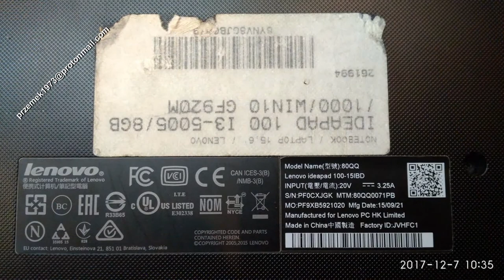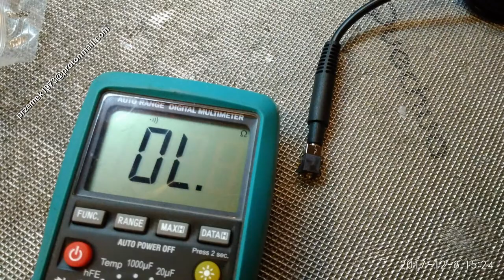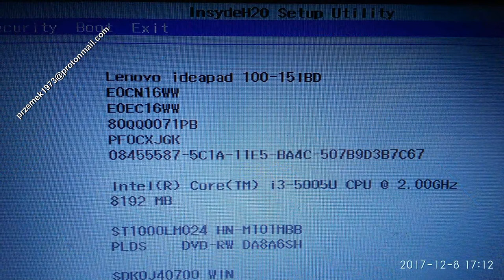Gniazdo zasilania Lenovo Ideapad 100-15ibd DC-IN power jack charging charger port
It is very hard to buy an original power socket for Lenovo Ideapad 100-15ibd and that's why we decided to make a small modification. We've improved the Lenovo product - be ashamed. We do not exchange power sockets in this way every day, because it is like a garage operation - we only do it in special cases. It does not look perfect but it works. Better this than nothing.

1. Lepsze to niż nic. Bardzo ciężko jest kupić oryginalne gniazdo zasilania do Lenovo Ideapad 100-15ibd i dlatego zdecydowaliśmy się na małą modyfikację. Ulepszyliśmy produkt Lenovo - wstydź się. Nie wymieniamy gniazd zasilania w ten sposób na co dzień, gdyż przypomina to robotę garażową - robimy to tylko w szczególnych przypadkach. Nie wygląda to idealnie ale działa.

2.
Lenovo Ideapad 100-15ibd BIOS
Winbond 25Q64FVSIQ

KBC
IT8586E

CHIP BGA NVIDIA
N16V-GM-B1

3. Lenovo Ideapad 100-15ibd battery replacement, keyboard,  heat pipe cooler fan clean the dust, motherboard change repair disassembly, change, clean graphic card, DC power jack connector port DC Power Charging Socket, flooded, repair

4. Lenovo Ideapad 100-15ibd wymiana baterii, gniazdo zasilania, czyszczenie chłodzenia, naprawa wymiana dysku wymiana pasty, płyty głównej, czyszczenie karty graficznej, wymiana procesora, gniazda zasilania, wymiana klawiatury